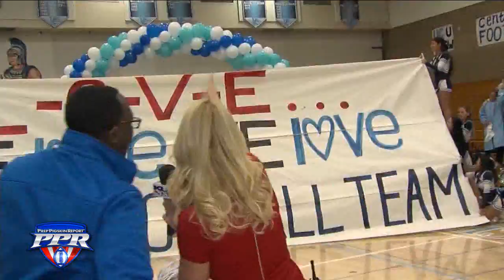University City 55, La Jolla 31